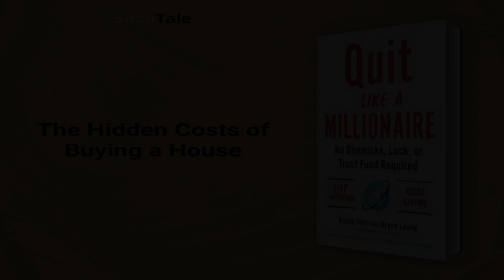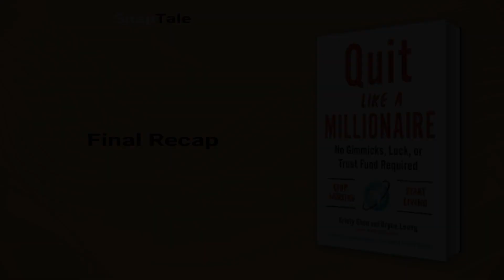Quit Like a Millionaire by Kristy Shen: 12 Minute Summary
*BOOK SUMMARY*

TITLE - Quit Like a Millionaire: No Gimmicks, Luck, or Trust Fund Required

AUTHOR - Kristy Shen

DESCRIPTION:
📖 Ready to retire early and live life on your own terms? Financial independence is within reach with the reproducible formula detailed in "Quit Like a Millionaire." Shen's proven approach will teach you how to cut costs, create a million-dollar portfolio, and retire decades before traditional retirement age.

TIMESTAMPS:
⌚ 00:00 Introduction
⌚ 01:06 Following Your Heart May Not Be the Best Choice
⌚ 01:44 The Chinese Attitude Towards Saving and Debt
⌚ 02:46 Slaying the Debt Vampire
⌚ 03:24 Luxury Spending and Happiness
⌚ 04:05 The Hidden Costs of Buying a House
⌚ 05:55 The Rule of 150: A Tool for Homeownership Decision
⌚ 08:17 Index Investing Made Simple
⌚ 09:14 Early Retirement: It’s Not Just for the Rich
⌚ 11:12 Tricks To Achieve Financial Independence
⌚ 11:47 Final Recap